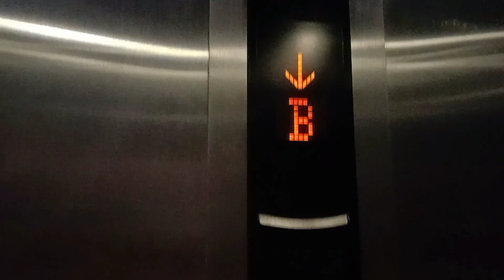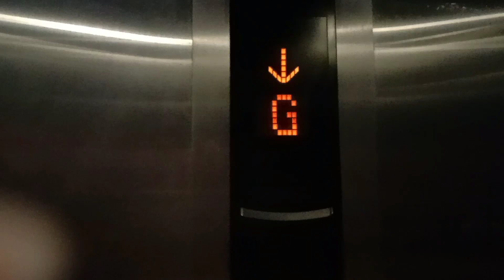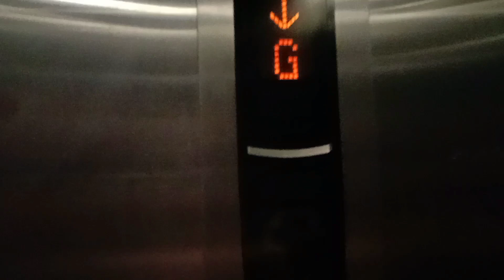A Mitsubishi Elevator at MÙ Hotel, Ipoh, Perak.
I film this elevator start from basement floor because ground floor have security man stand at hotel entrance. I scared I got busted by security man at the hotel. If I stay at the hotel, I will film main elevator at this hotel. Sadly, this elevator no chime. This hotel formerly is known as Ibis Style Hotel Ipoh. This video also I last video I filmed on 2021. ELEVATOR FILMOGRAPHY NOT A CRIME!

Date: 31/12/2021
Camera: Vivo Y20 2021

Brand: Mitsubishi
Usage: Passenger
Served Floors: B,G
Capacity: 8 Persons / 545 kg
Installing Year: 2013/2014
Elevator Model: Elenessa MRL (maybe)
Elevator Rating: 7/10